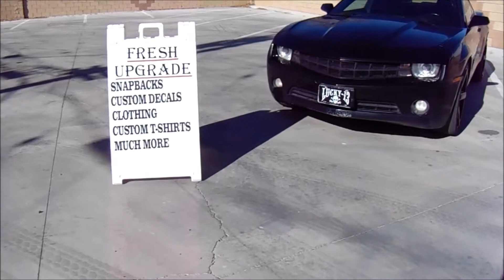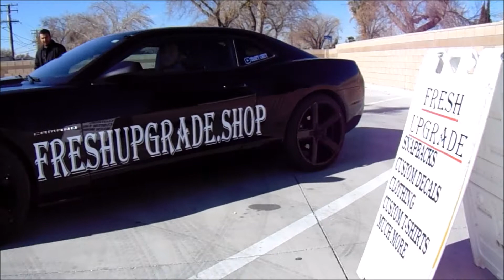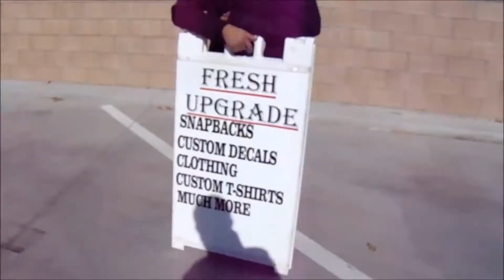BIG CAMARO DECAL / STICKER INSTALATION!!!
Made A big DECAL to boost my business!